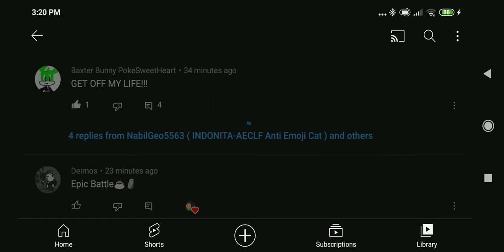Rant for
He's a bad habit